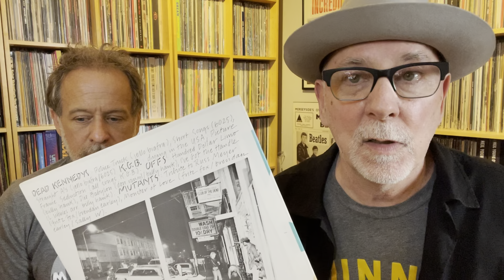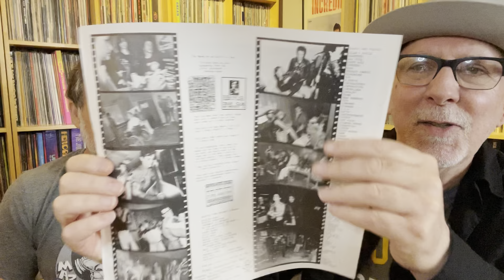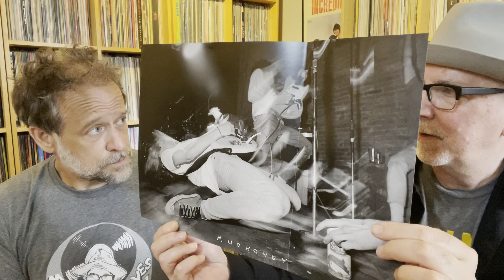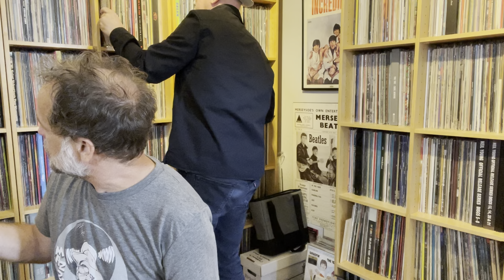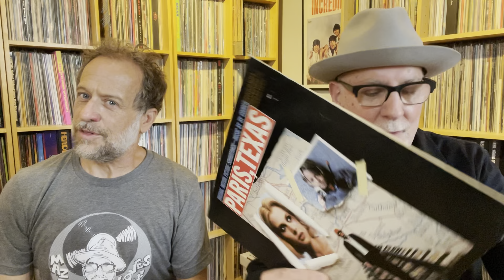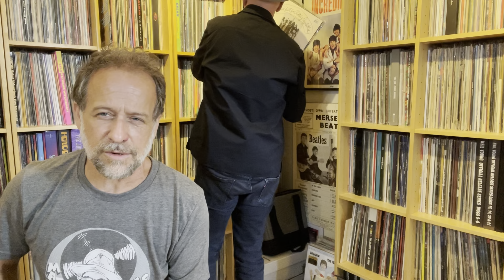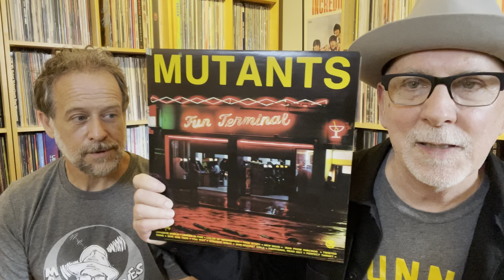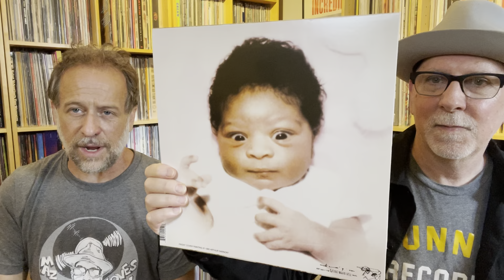Coffee Dave Kills It. A Musical Conversation